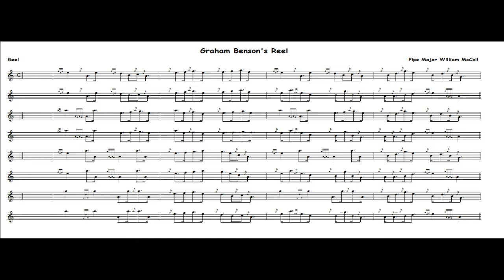Graham Bensons Reel